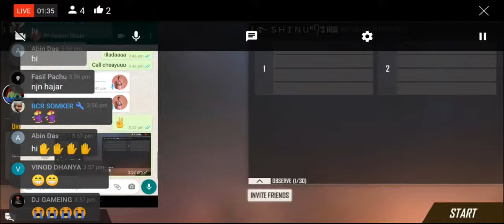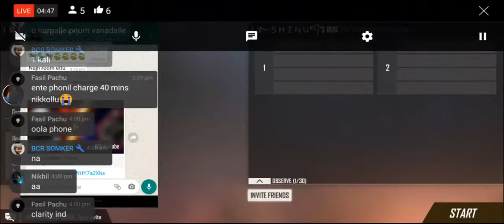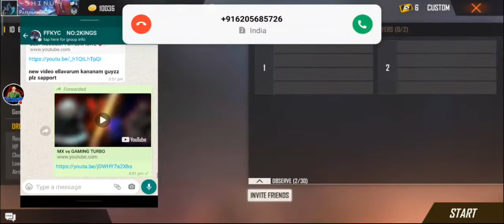MX vs GAMING TURBO